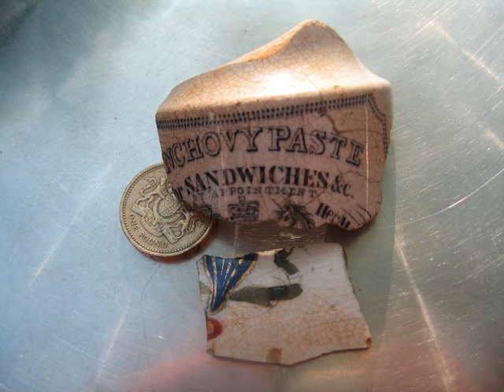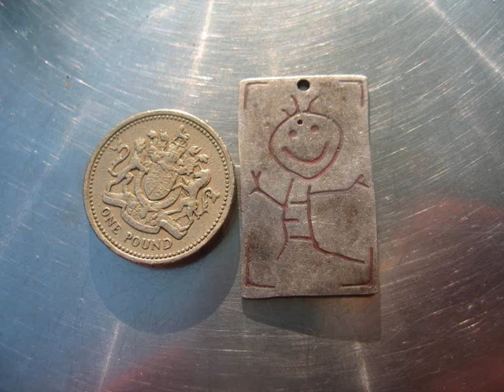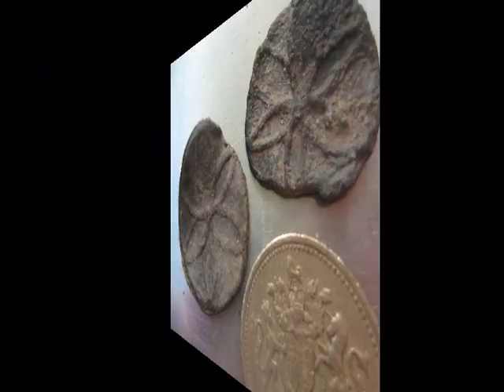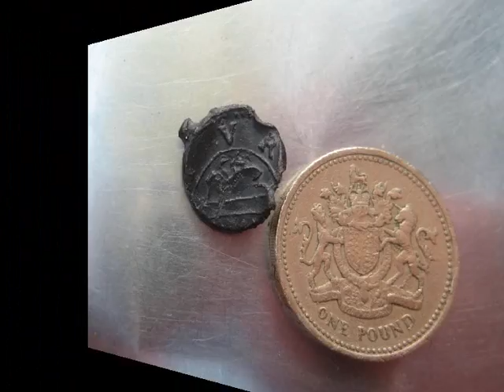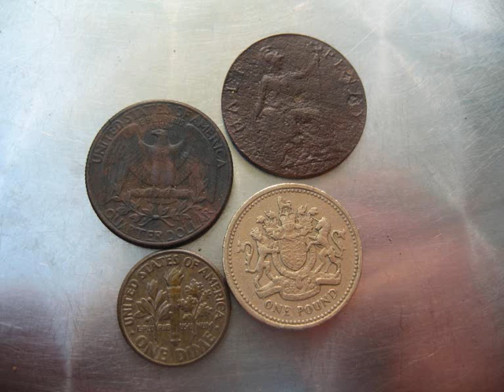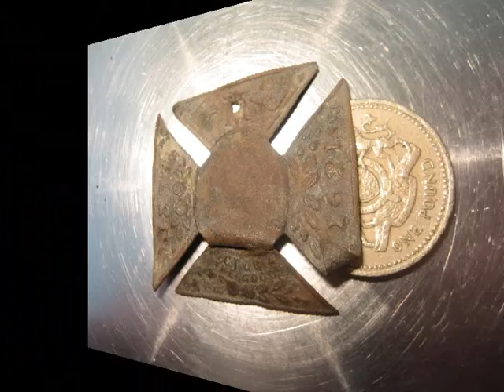Metal Detecting/mudlarking on the banks of The Thames: Episode 6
Double click on video to full screen and press Esc at the end to go back to normal sized screen. 4 visits to the banks of The Thames. Found over 100 decimalcoins,too, mostly 2ps. Bit muddy down there in some places. Hard work, especially lugging the detector down there and bringing the finds back...some,which aren't pictured, were rubbish. The brass looks like gold, unfortunately. Everything relatively well preserved. ETRAC with 5 inch coil (which is tiny) Sensitivity lowered. Licensed by the PLA.
See my main metal detecting UK website/metal detecting ring/jewellery finding service in London or Essex
and my 5 Treasure Act 1996 finds and roman zoomorphic mount